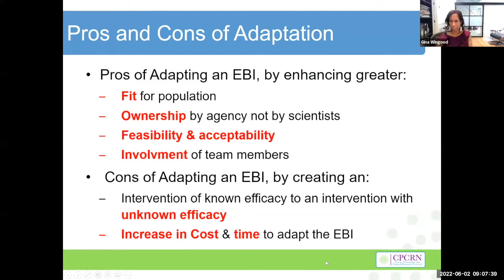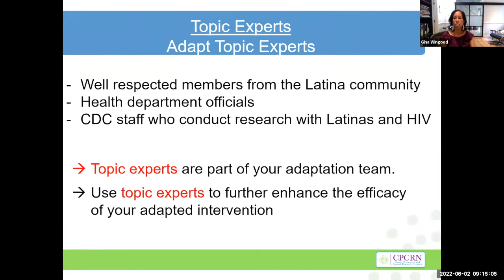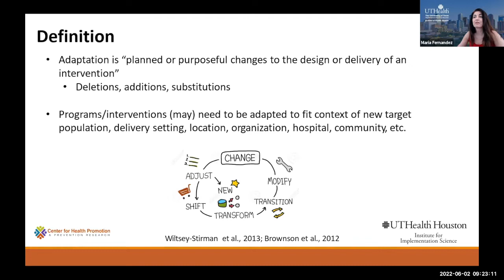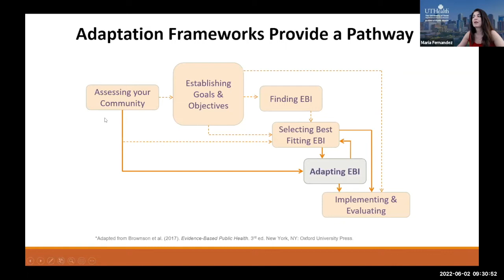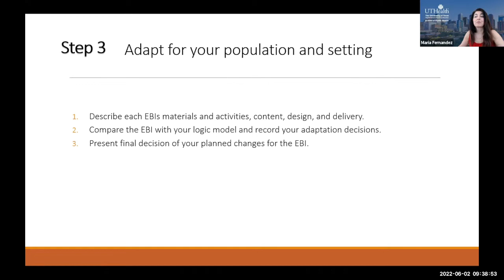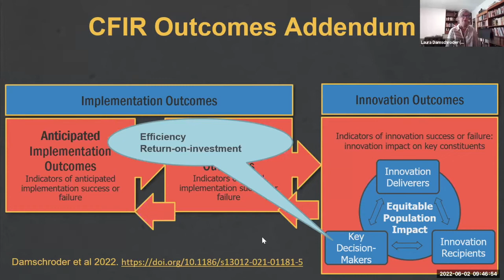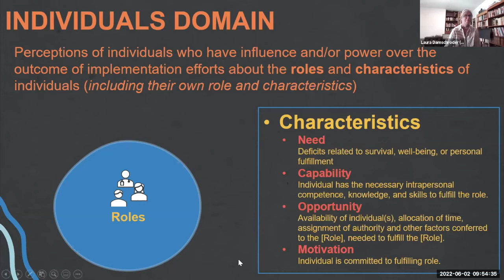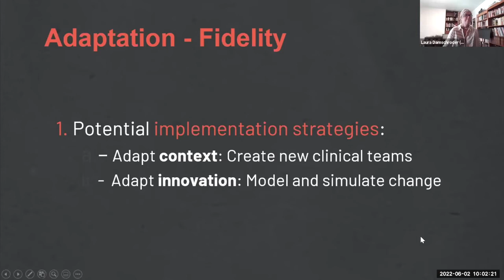Adapting Interventions – Approaches, Considerations, and Practical Guidance . Part 1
Adapting Interventions – Approaches, Considerations, and Practical Guidance.  A Virtual Workshop Presented by CAPS IS/HS Core.

Efficacious interventions are not one-size-fits-all.  They require adaptation to meet needs in different community contexts, populations, and health services.  This workshop will introduce frameworks for adapting interventions, provide insights into how a changing context informs adaptation, and discuss adaptation approaches to maximize intervention impact and implementation successes with different populations, settings, and health conditions.

Panel 1: Models and Frameworks to Guide Intervention Adaptation.  In the first panel, speakers will introduce some of the more widely used adaptation models, including ADAPT-itt and IM Adapt, describing the steps involved and the strengths of each model.  The panel will also introduce a complementary implementation framework (CFIR) that can be paired with adaptation models and explicitly incorporates understanding of setting.

Recorded Thursday, June 2nd, 2022.

Panel 1 Speakers

Gina Wingood, ScD, MPH, is the Sidney and Helaine Lerner Professor of Public Health Promotion, Director of the Lerner Center for Public Health Promotion, Director of the Health Communication Certificate, Director of the T32 on Social Determinants of HIV, and Co-Director of the HIV Center for Clinical and Behavioral Studies at Columbia University. Dr. Wingood is a distinguished researcher and academic leader in the health promotion field, with decades of expertise in designing, evaluating, and disseminating interventions that reduce health disparities in HIV. Dr. Wingood’s gender- and culturally tailored HIV prevention interventions for African American women include the Sisters Informing Sisters about Topics in AIDS (SISTA) intervention and five other CDC endorsed HIV prevention interventions implemented widely across the country and globally.

Maria Fernández, Ph.D., is a Professor of Health Promotion and Behavioral Sciences at The University of Texas Health Science Center at Houston (UTHealth) School of Public Health, and Director of the Center for Health Promotion and Prevention Research (CHPPR). She has extensive experience developing and evaluating health promotion interventions and conducts research to improve the dissemination and implementation of effective programs.  Her research has focused on cancer prevention and control among underserved populations including studies that range from behavioral conceptual models of cancer screening and vaccination to the development and evaluation of new interventions to increase cancer control. Dr. Fernández is an expert in dissemination and implementation research to accelerate the use of evidence-based cancer control interventions in real-world settings.

Laura Damschroder, MS, MPH, is a Research Investigator with the Veterans Affairs (VA) Ann Arbor Center for Clinical Management Research and the Principal Investigator of the Maintaining Implementation through Dynamic Adaptations (MIDAS) QUERI program.  She led the development of the CFIR framework and a major update, CFIR 2.0 is under review. She has been a visiting scholar to many institutions around the world, has led national workshops, and actively mentors researchers interested in conducting implementation research. Her research focuses on applying theory in implementation research and developing pragmatic approaches for understanding context and tailoring strategies for implementation success.